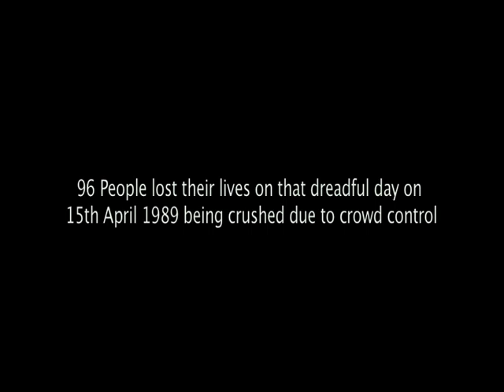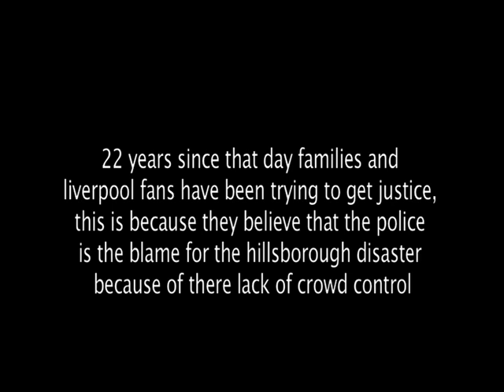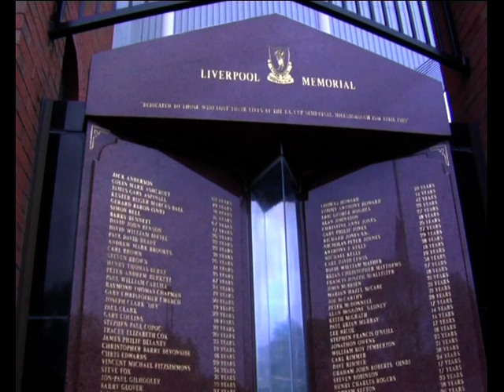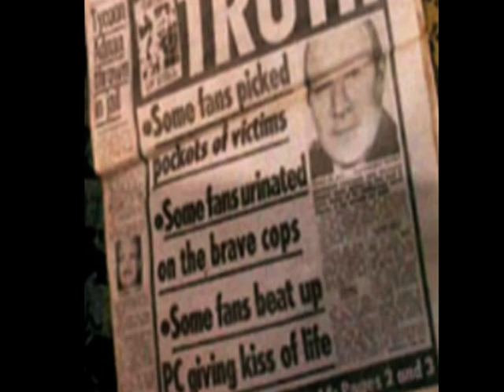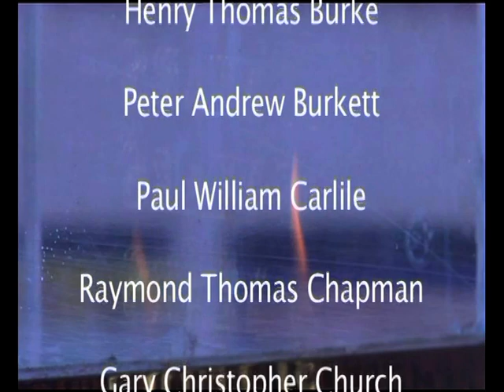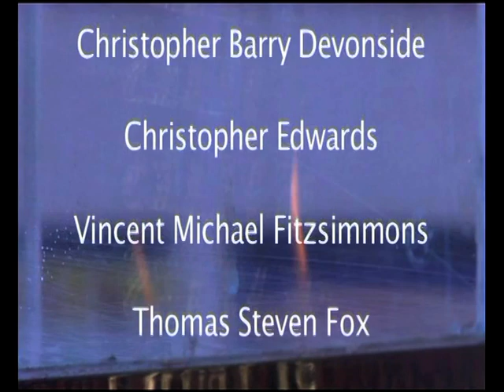Hillsborough Documentary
This is a Documentary I made on Hillsborough and it also includes an interview I got with Margaret Aspinall who is chairman of the Hillsborough family support group